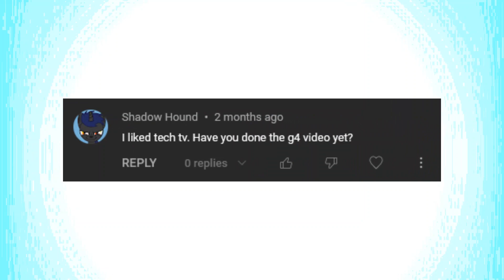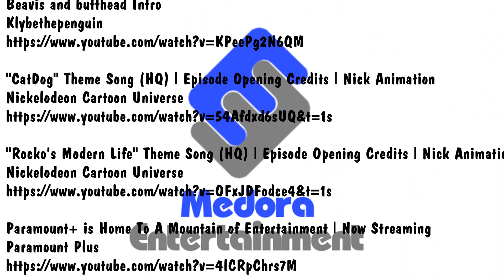NickMusic: The MTV Network Cosplaying as a Nickelodeon Network